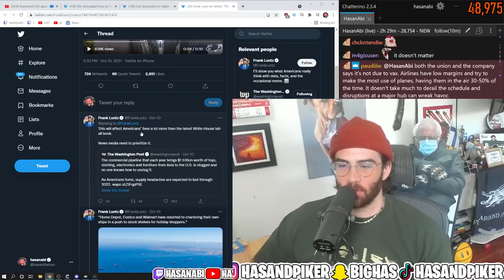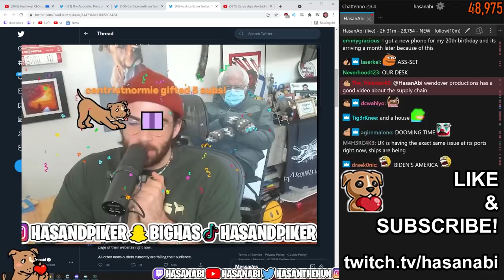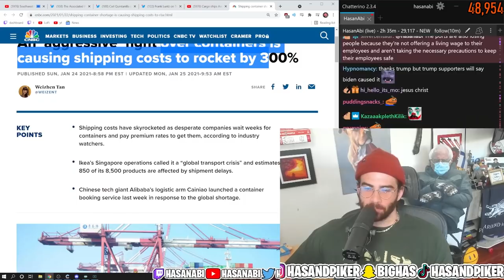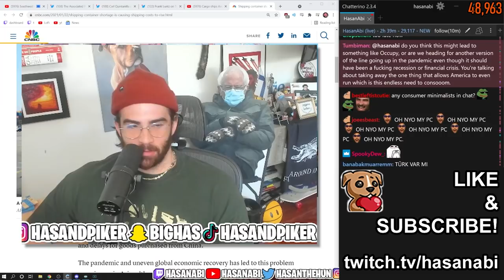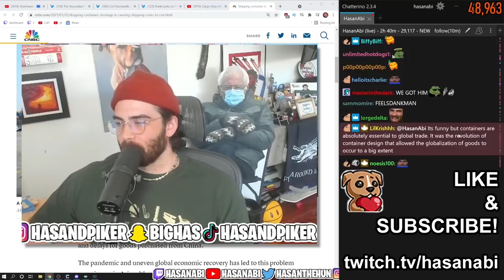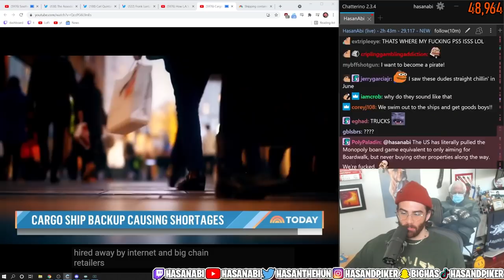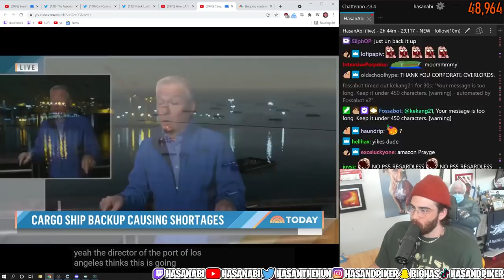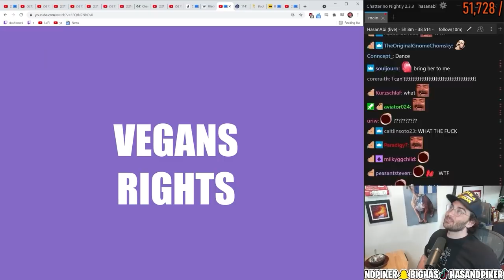HasanAbi Explains Why Prices are Rising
In short, two major reasons. First, our infrastructure is lagging behind the rest of the developed world. Second, we outsourced so much of our manufacturing to China that we now heavily depend on their goods to keep our consumption-dependent economy / culture afloat. Hasan discusses how this happened, and what it means for US retail shops / consumers. The US feels like a withering empire because it is one.

An ‘aggressive’ fight over containers is causing shipping costs to rocket by 300% (CNBC)

from 10/12/2021

Hasan Piker is a Turkish-American radical left-wing socialist political commentator who is known for speaking out against the likes of the anti-vax Christian conservatives, identity politics, the elite ruling class, the new-wave of American fascists in the Republican party, and the useless Democratic Party. He streams on Twitch, where he speaks on current events from a leftist perspective and advocates for socialist policies that would benefit the working class. Since leaving his job at The Young Turks where he worked with his uncle Cenk Uygur, Hasan streams with friends xQc, Pokimane, Valkyrae, AOC, Ludwig, Mizkif and more! Hasan spends many hours a day reacting to political and non-political content, including the day's biggest news stories / memes, takes from Joe Rogan, Ben Shapiro and Steven Crowder, and to getting cancelled by Barbz or k-pop stans. He likes to react to content from Andrew Callaghan of Channel 5, WWE wrestling, Jubilee, and much more! The revolution will not be televised, but the results will